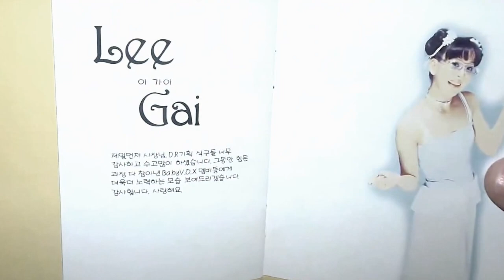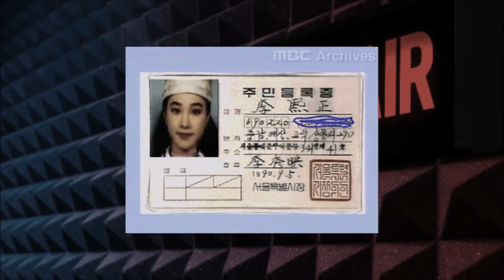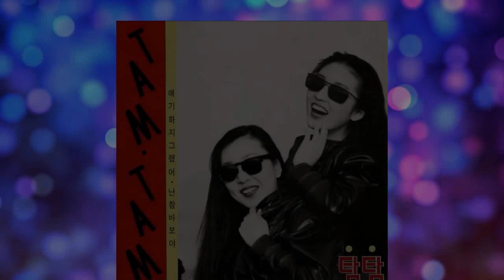The 20 Year Old Kpop Idol That Was Actually 30 Years Old At Debut (Weekly Weird Kpop)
In 1998 singer Lee Gai debuted as a replacement member of the kpop girl group Baby V.O.X. Almost immediately her physical appearance raised some eyebrows. Little did anyone know Gai had several secrets, including previous debuts, her true age and heck even Lee Gai wasn't her real name!

⋰⋱ Intro: Tobi Lou - Knock, Knock

XOXO